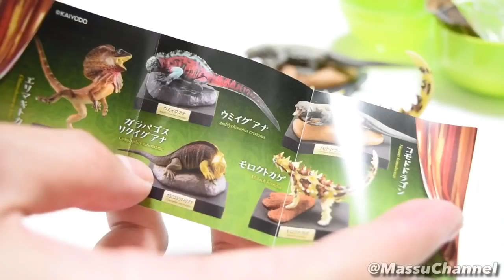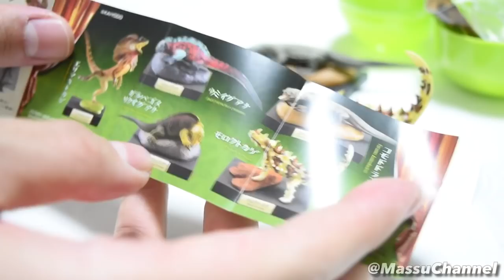チート過ぎるコモドドラゴンが当たるガチャガチャを開封！？